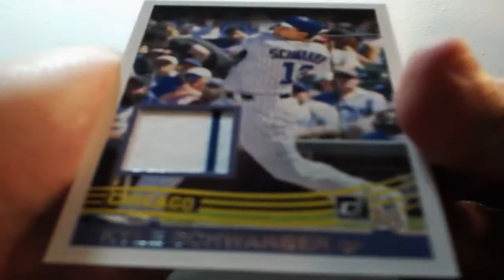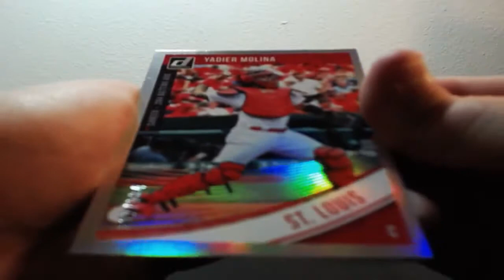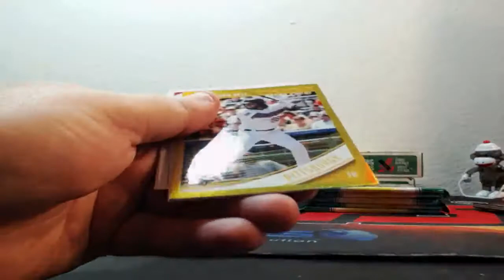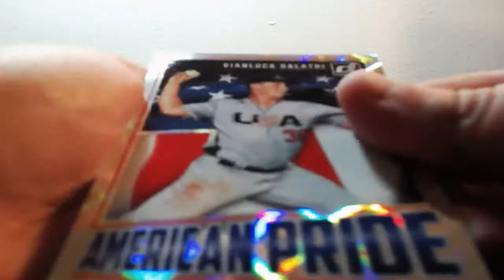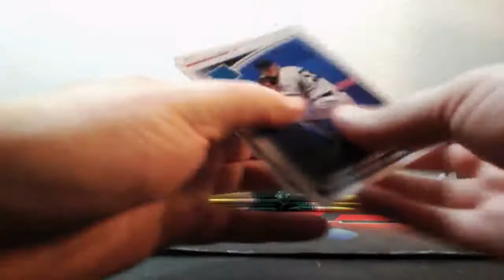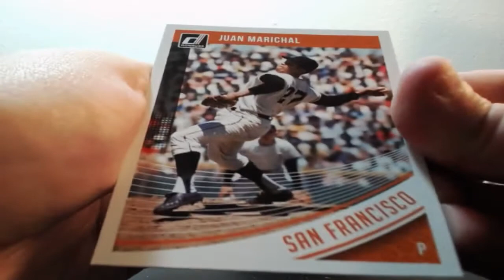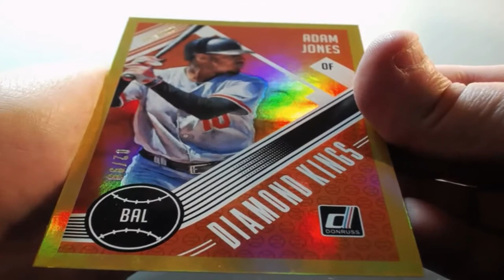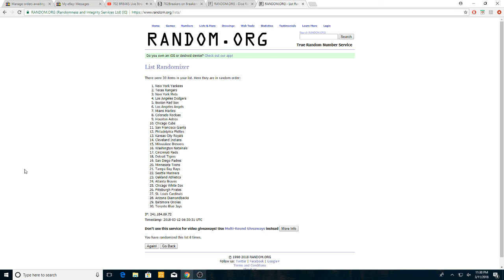03-11-2018 2018 Panini Donruss Baseball 4 Box Break AUTO MOJO!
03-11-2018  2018 Panini Donruss Baseball 4 Box Break  AUTO MOJO!